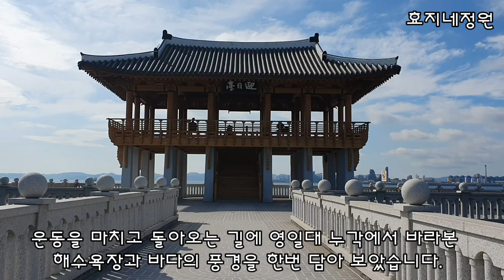포항 영일대의 낮과 밤의 아름다운 풍경~영일대 누각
포항시 영일대누각 포항여행 영일대해수욕장 아름다운 풍경#효지네정원